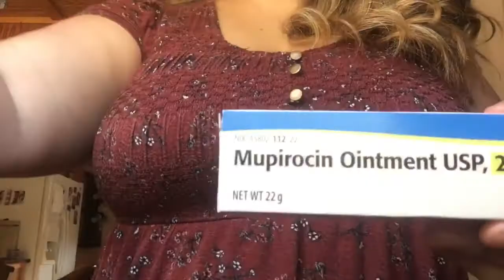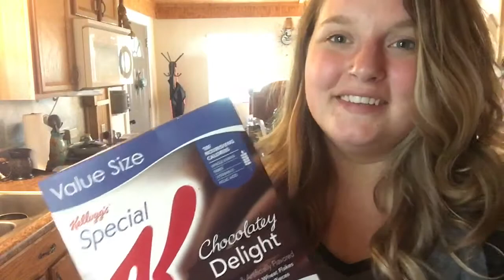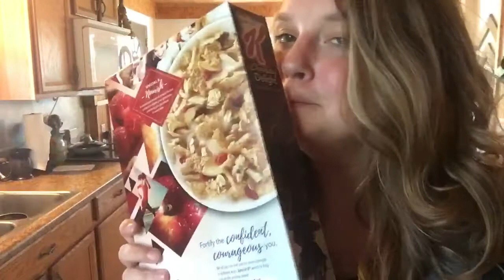We Are Back!! | Daily Vlog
Thank you guys so much for clicking on this video, in this video I am explaining what all has been going on! I hope you guys enjoyed it, thanks for sticking around!!